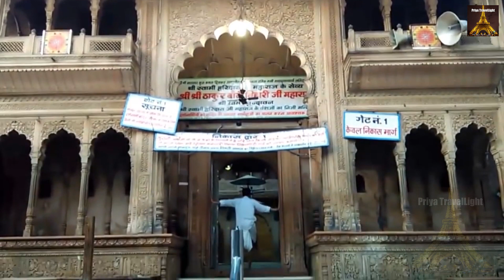Vrindavan Dhaam || वृन्दावन धाम में जपे जा राधे राधे भजन || Priya Travellight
जय राधे राधे, राधे राधे
वृन्दावन धाम अपार, जपे जा राधे राधे,
राधे सब वेदन को सार, जपे जा राधे राधे,
जपे जा राधे राधे, भजे जा राधे राधे.
राधा अलबेली सरकार, जपे जा राधे राध,,
जो राधा राधा गावे, वो प्रेम पदार्थ पावे,
वाको है जावे बेडा पार, जपे जा राधे राधे,,
वृन्दावन में राधे राधे, यमुना तट पे, राधे राधे...
जो राधा राधा नाम ना तो, रसराज बिचारो रोते,
नहीं होतो कृष्ण अवतार, जपे जा राधे राधे,
बंसिवत पे राधे राधे, श्री निधिबन में राधे राधे...
यह वृन्दावन की लीला, मत जानो गुड को चीला,
यामे ऋषि मुनि गए हार, जपे जा राधे राधे,
दान गली में राधे, मान गली में राधे राधे
तू वृन्दाव में आयो, तैने राधा नाम ना गायो,
तेरा जीवन है धिक्कार, जपे जा राधे राधे,
यह वृज की अजब कहानी, यहाँ घट घट राधा रानी,
राधे ही कृष्ण मुरार, जपे जा राधे राधे,